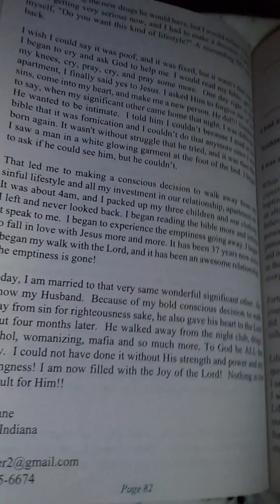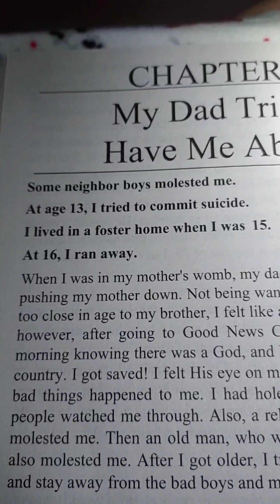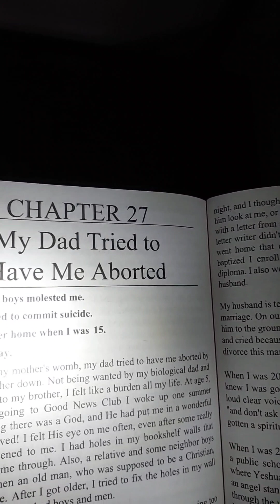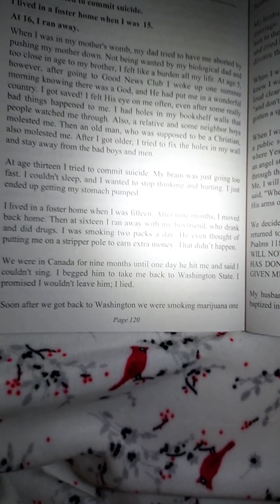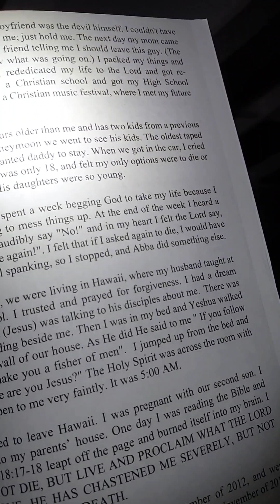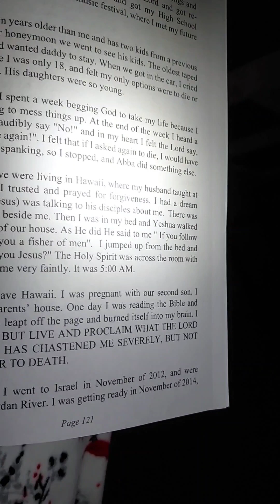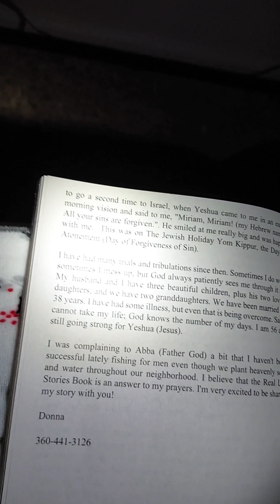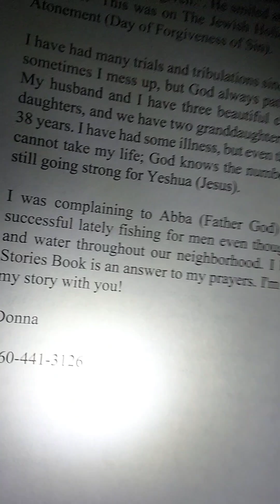Short Story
This story comes from a book titled: "Real Life Stories." It's a free publication.

Email your complete name, address, and phone number to us at
We will email you a file containing your FREE copy of "Real Life Stories" 6 that you can share with all your friends and family.